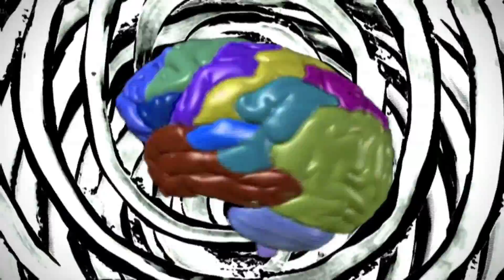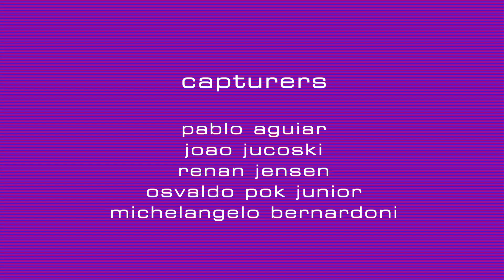Volcom | Strange Brains | Alan Fendrich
It's not a competition of who's on the weirdest mission. It's just a celebration of your mental calibration. Wavelengths flutter like a bird that's stuck in butter. Felling gray matter with a stack of cruddy clutter.
Strange Brains

from the strange brain of: alan fendrich

edit: alan fendrich

producers: matt shuster,

Song: "In Pieces (Instrumental)"
Artist: Torche
Release: Harmonicraft

capturers: pablo aguiar, joao jucoski, renan jensen, osvaldo pok junior, michelangelo bernardoni

theme song creators/performers: ozzie wright, mike aho

strange brains graphics: ozzie wright, mike aho

veeco productions